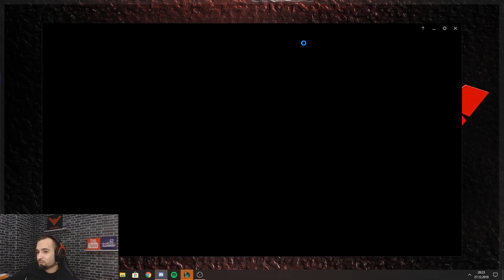CHALLENGER 900LP DÜNYA SWAİN 1.SİNDEN ÖĞRETİCİ TAKTİKLER SEZON 10'A HAZIRLIK !!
BU VİDEO'DA LANE KAZANIP MAÇ TAŞIMAMIZ İCİN YAPMAMIZ GEREKENLERDEN BAHSETTİM UMARIM BEĞENİRSİNİZ İYİ SEYİRLER
Zil'e Tıklayıp Bildirimleri Açabilirsiniz  🔔    ◕‿◕
► Youtube Katılım İle Size Özel Rozetler Ve Emojilerden Yararlanabilirsiniz

Volkan Üzel Kim?

Ben Volkan 22 yaşındayım Balıkesirde yaşıyorum 7 seneden beri LoL oynuyorum Dünya Swain 1.liğimi 3 Sezondur Koruyorum geri kalan herolarıda challenger edasıyla oynamaktayım. Youtube Türkiye platformunda League Of Legends (Lol) üzerine
eğlenceli, öğretici,yeni ve meta build, trend ya da popüler şampiyonlar en çok da mümkün olduğunca oyun içerisinde beni izleyenlerin gelişmesi üzerine eğitici,öğretici videolar çekiyorum. Sizden gelen yorumlar ve beğeniler ölçüsünde bir sonraki videonun kararını yine sizlere bırakıyorum.

💻BİLGİSAYAR ÖZELLİKLERİM
İ7 7700K 4.2Ghz
MSİ Z270 GAMİNG M5
MSİ GTX 1050Tİ GAMİNG X 4GB
CORSAİR VENGEANCE 16GB DDR4 3000MHz
SAMSUNG 850 EVO 250GB 540/520
HYPERXCLOUD2 LOGİTECH C920
STEELSERIES 6GV2 RAZER DEATHADDER ELİTE & SPHEX V2